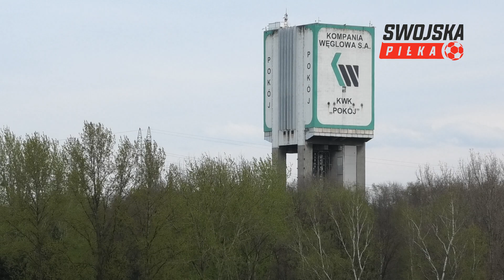A KLASA: Gwiazda Ruda Śląska 🆚️ UKS Ruch Chorzów (skrót meczu)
✅ PODOBA CI SIĘ KANAŁ? WSPIERAJ NAS W PATRONITE

Mecz 19. kolejki katowickiej A klasy pomiędzy Gwiazdą Ruda Śląska, a UKS-em Ruch Chorzów. Spotkanie rozegrano na boisku ze sztuczną nawierzchnią Stadionu MOSiR w Rudzie Śląskiej.